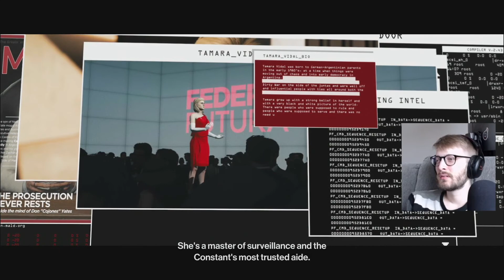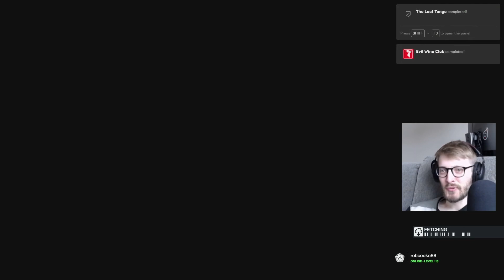Hitman 3 - Mendoza (Mission 5) First Playthrough